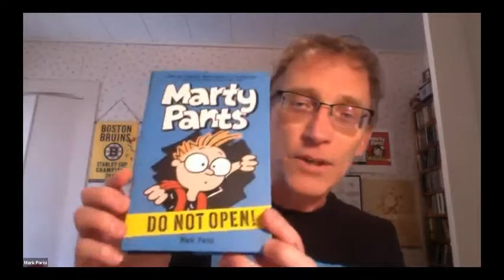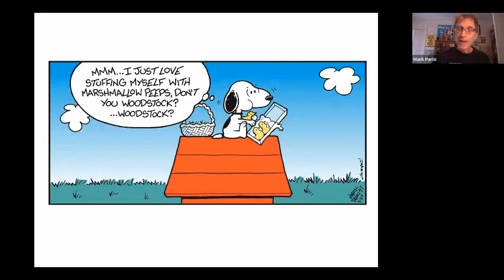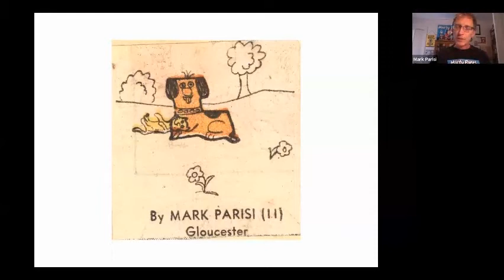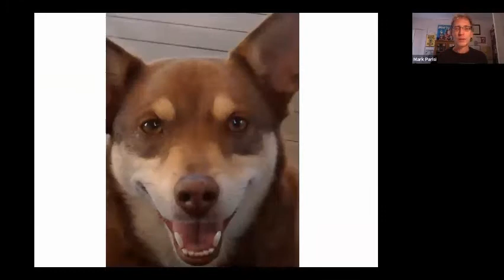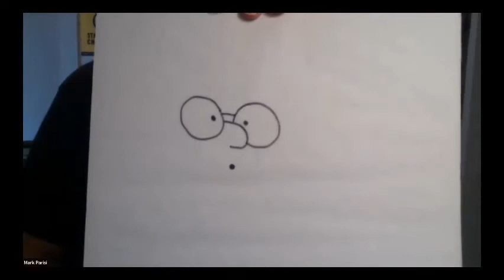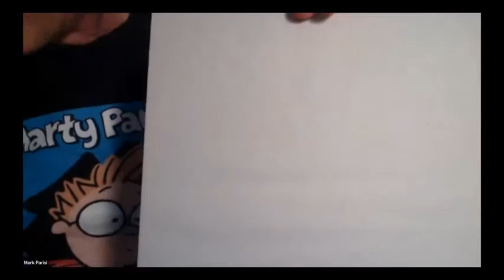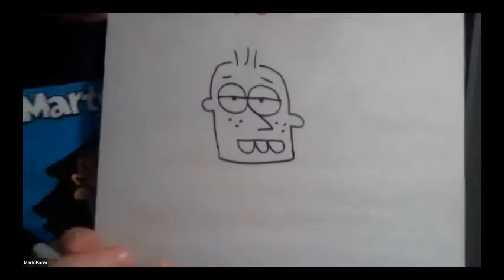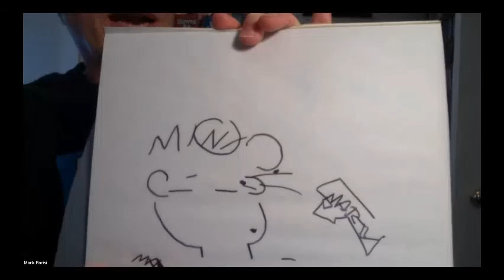Cartooning with Mark Parisi, Author and Illustrator of Marty Pants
Grab a marker and paper and draw along with Mark Parisi who writes and illustrates the Marty Pants series along with the award-winning syndicated cartoon, off the mark. Learn how Mark got his start and hear some fun facts about Marty Pants!